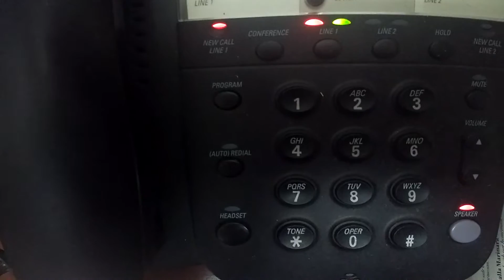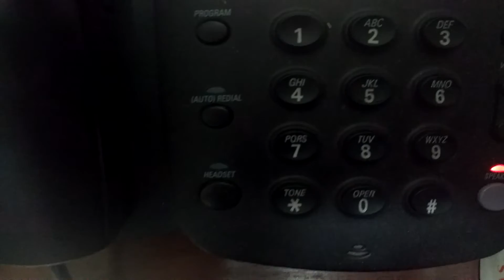CMD SHOVLIN's VOICEMAIL in SEPTEMBER 2015 about BHAMBER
Why call in September about traffic violations from May? BECAUSE IT WAS STILL GOING ON, and STILL IS. Thanks @BVUEPD for NOTHING.